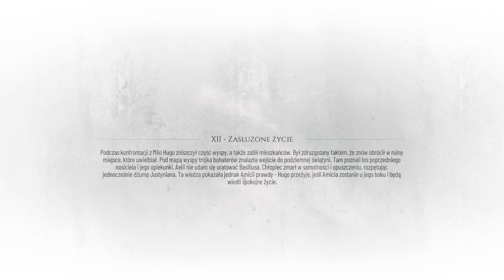A Plague Tale: Requiem PL Zasłużone życie! #11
★★★  Donatany ★★★
📱Media społecznościowe:
1 Nie prosimy o moda
2 Prosimy nie nadużywać przekleństw
3 Nie spamimy
4 Nie spoilerujemy Gierek
5 Bez wyzwisk proszę
6 Bez reklam! Chyba ze mistrzu pozwala
7 Masz się dobrze bawić jak nie to Perm Ban :3
Ogrywana gra:
A Plague Tale: Requiem to kontynuacja ciepło przyjętej przygodowej gry akcji z wyraźnie zarysowanymi elementami skradanki, wydanej w 2019 roku. Produkcja została opracowana przez autorów pierwszej części serii, czyli zespół Asobo Studio, a jej wydaniem zajęła się firma Focus Home Interactive. Fabuła A Plague Tale: Requiem ponownie zabiera nas do średniowiecznej Europy. Akcję tej produkcji osadzono w XIV wieku, po wydarzeniach przedstawionych w pierwowzorze. Amicia i Hugo, czyli rodzeństwo znane z oryginału, wraz z przyjaciółmi próbują rozpocząć nowe życie w południowych regionach Francji i zapomnieć o traumatycznych wydarzeniach z przeszłości. Szybko okazuje się jednak, że plaga, która nawiedziła te ziemie, jeszcze się nie skończyła, podobnie jak rozdzierające kraj wojny. Amicia musi wznowić poszukiwania osoby, która mogłaby pomóc Hugo, stawiając czoła przeciwnościom losu i walcząc o swoje życie.
Źródło część serii osadzonych w średniowieczu, przygodowych gier akcji TPP. W A Plague Tale: Requiem po raz kolejny śledzimy losy Amicii i Hugo – rodzeństwa walczącego o przetrwanie w kraju ogarniętym wojną i stawiającym czoła tytułowej pladze.
specyfikacja komputera:
Grafika: NVIDIA GeForce RTX 2060
32GB RAM (2x16GB 3200 MHz DDR4)  HyperX Fury Black
Pamięć: SSD 512GB HDD 2TB
Chłodzenie: Silentium PC Grandis 2 XE1436
Płyta: Z390 GAMING X
Zasilacz: Supremo FM2 GOLD 750W
Obudowa: Silentium PC Signum SG1X TG RGB